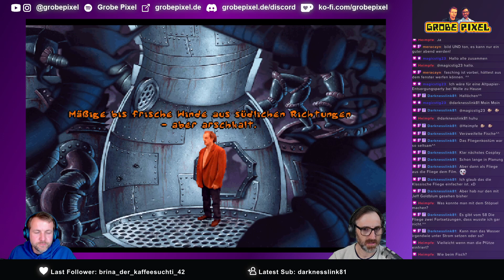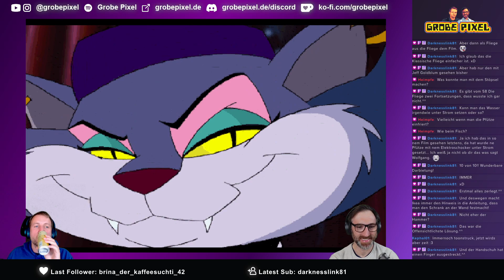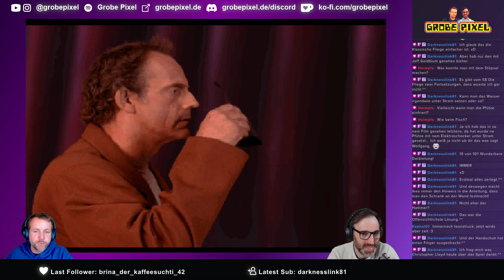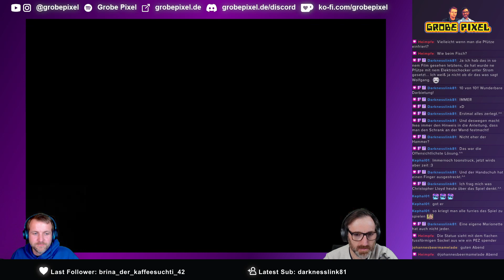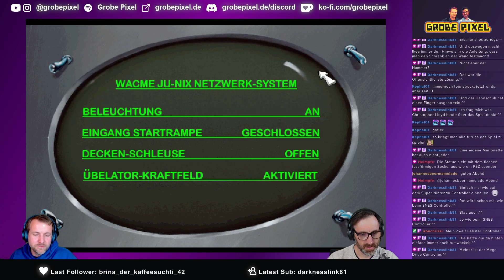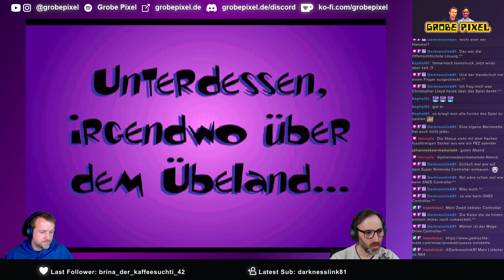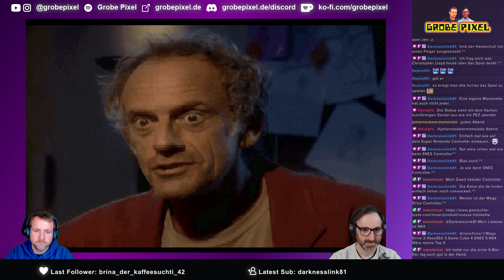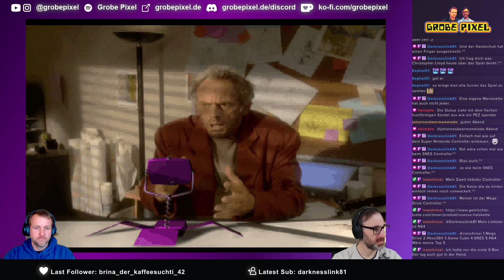Toonstruck (Let's Play, Teil 6/6)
Toonstruck ist ein Adventure aus dem Jahr 1996, dessen Besonderheit in der Mischung aus Comic-Grafik und einem digitalisierten Christopher Lloyd liegt. Der Doktor aus Zurück in die Zukunft verkörpert hier nämlich die Hauptfigur Mal Block.

Das Spiel ist humorvoll und enthält einige Anspielungen, die nicht unbedingt für Kinder geeignet sind.